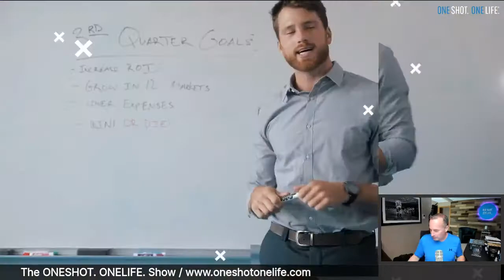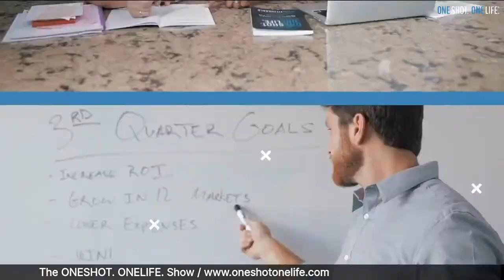The ONESHOT. ONELIFE. Show - Episode 03: How To Handle Your Money Successfully During The Crisis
The ONESHOT. ONELIFE. Show

Episode 3: How To Handle Your Money Successfully During The Crisis

Has the crisis caught you off guard financially? Are you struggling to make ends meet? Do you worry about how bad it might get? Are you wondering how you should handle your money during this uncertain time? If so, you are not alone. During this episode we will be discussing this topic with two great guests who will share how the crisis has impacted their career, business, and finances. Then Doug will be sharing six extremely helpful tips on how to handle your money during the crisis.

Special Guests:
Jacqui Zimmerman is a registered dietitian, health coach, personal trainer, wife and mom. She will be sharing how her career has been placed on hold during the crisis, how it’s impacted her and her family financial, and what she is doing to work through the chaos.

You can connect with Jacqui on her Facebook and on Instagram @jacquizimmermanhealth.

Jack Hays is the owner of Miami Tan. Because of the crisis he had to shut down his business for weeks and still doesn’t know when he’ll be able to reopen. He will be sharing his experience and how its impacted him and his business during this uncertain time.

You can connect with Jack on his Facebook

Doug Fitzgerald is the CEO of ONESHOT. ONELIFE. Throughout his career Doug has built two highly successful businesses from the ground up. He has also been passionate about helping many people throughout his career navigate successfully with their basic financial management. Doug recently launched his brand new basic financial management course called “You vs. Money” and he will share valuable tips on how to handle your money during the crisis.

And, make sure to "like" us on Facebook to get notifications on when we go "live" with the show. Don't miss our next one!

Plus, here’s how you can take advantage of all we have to offer at ONESHOT. ONELIFE.:

3 – Share your comments below. Have a request for a video on a specific topic, idea for a guest, story about how our information has impacted your life, questions or thoughts? Share them with us.

7 – Bring Doug Fitzgerald in to speak. Doug is a highly sought after motivational and life-changing speaker, personal coach and author. Known for his authentic and relational approach to life, Doug’s leadership and real, honest, and transparent communication are admired for being focused on helping others achieve their life priorities. Doug started his career as a radio disc jockey for 7 years (hosting a #1 Top 40 Morning Show) and served as a Youth & Executive Pastor for 13 years before turning his attention to starting and building a multi-million-dollar business over the past 14 years. Doug currently resides in Nebraska and has been married to his wife Tammie for over 28 years. They have two children, Dylan and Sydney. To have him share his motivational message, speak or bring his ONESHOT. ONELIFE. Success Formula Seminar to your business, group or organization, contact him